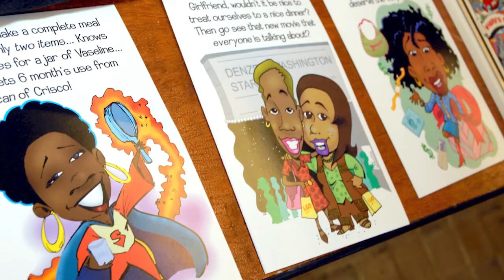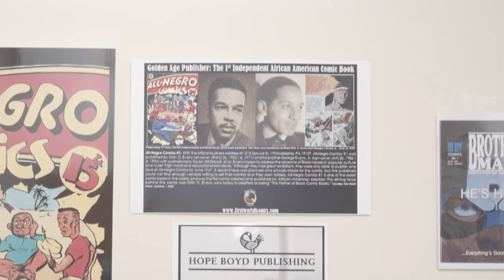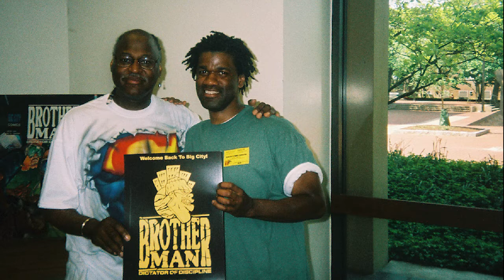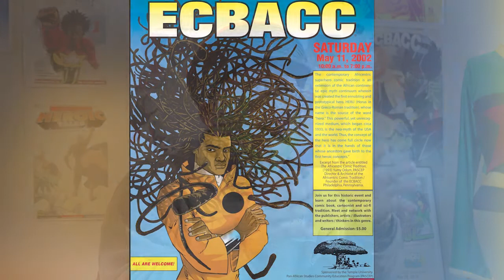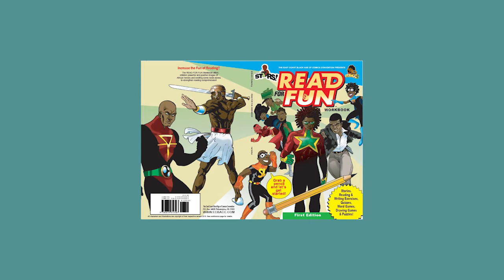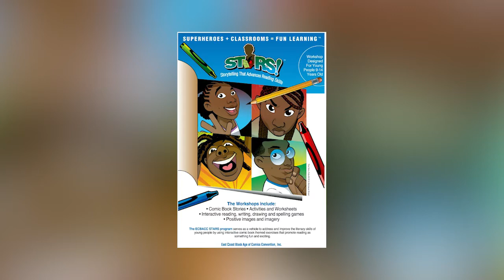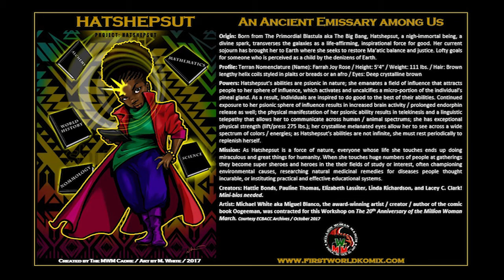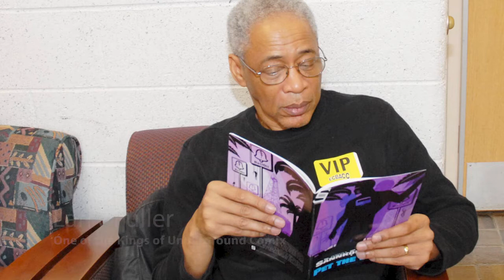Black comic books, Philadelphia, and The East Coast Black Age of Comics Convention, Inc.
One of a few select mini-docs commemorating The 20th Anniversary of The East Coast Black Age of Comics Convention, Inc. (ECBACC Philly)!